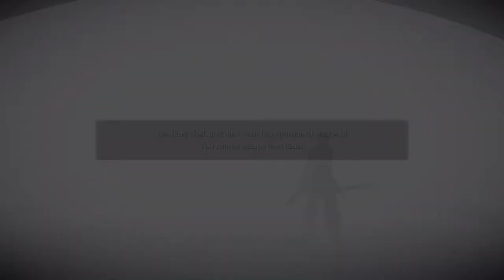Demon's Souls Gameplay Commentary Daggers and Bows Poison Pt. 1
Hello Enthusiasts,
In this gameplay commentary we talk about:
Scraping Spear, invasions, theme characters, Platinum, and the Souls genre.